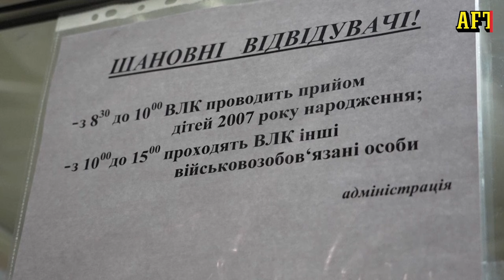Ukraina: Desperat jakt på soldater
Ukraina är på desperat jakt efter soldater. När Ryssland startade sin fullskaliga invasion av Ukraina för två år sedan rusade ukrainska män till rekryteringscenter över hela landet för att ta värvning, redo att dö för sitt land. Idag är läget annorlunda.